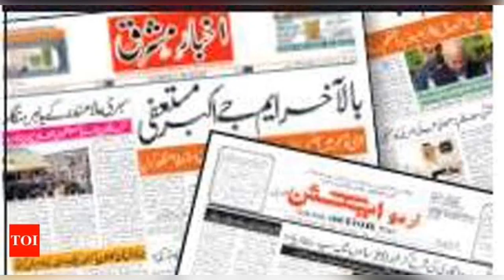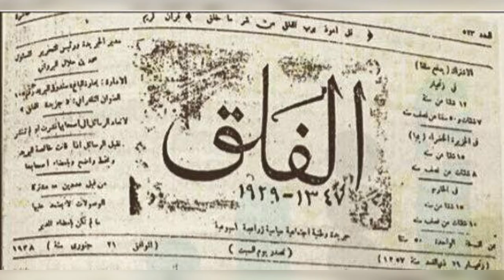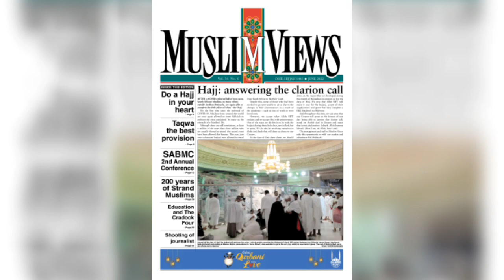world press day news fresh every day morning everyone